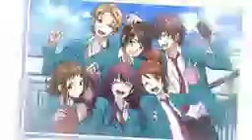cartoon animated (klet noh) by jlaw dohtir please like share and to subscribe